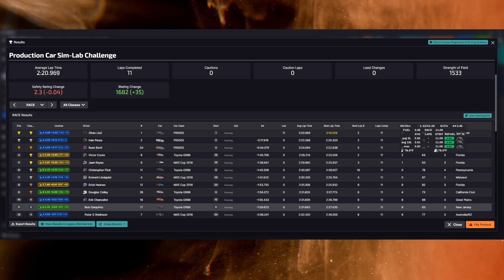Production Car Challenge at Sebring - iRacing Toyota GR86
This was a mess of a race. Shocked I was able to do what I did...

0:00 - Intro
4:18 - Race
32:49 - Wrecks and results